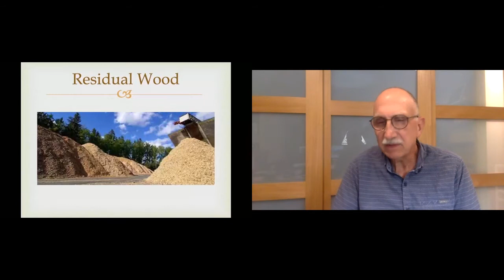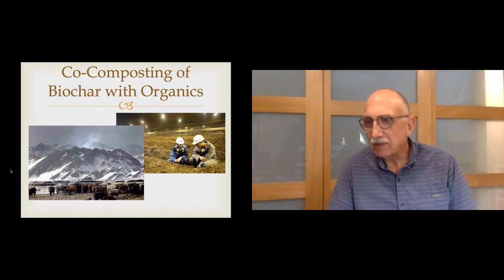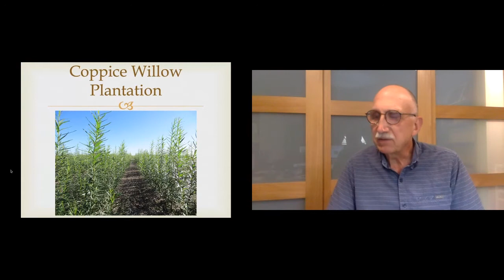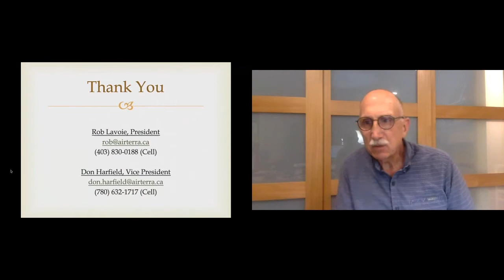Alberta Agtech Startup Event - AirTerra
This virtual event will explore how the agtech and energy sectors can work together to accelerate the development and adoption of innovative technologies to address global challenges. As Alberta and the Prairies transform to meet the needs of the future, both sectors seek to improve performance while minimizing waste and pollution. Get to know the people who are driving change in agricultural technology, one of the hottest tech sectors globally.

Event kindly supported by BLG, ATB, Alberta Agriculture and Forestry, Canadian Agricultural Partnership, and Western Economic Diversification